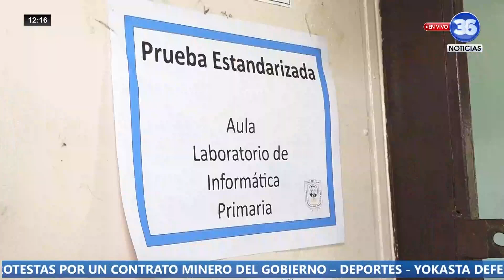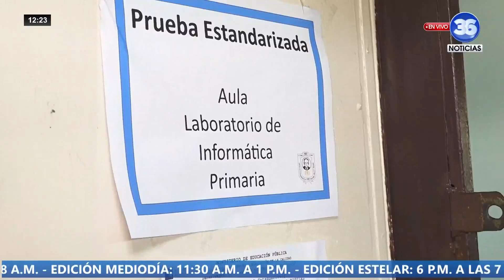Estudiantes de quinto año iniciaron este lunes, la aplicación de la Prueba Nacional Estandarizada.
🔴 NOTICIAS36 | Miles de estudiantes de quinto año iniciaron este lunes, la aplicación de la Prueba Nacional Estandarizada en Secundaria.